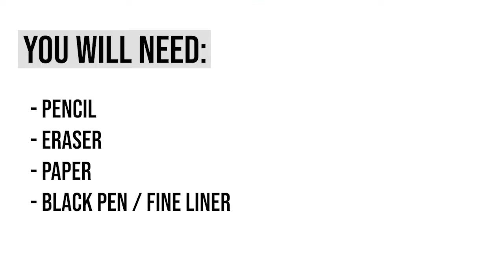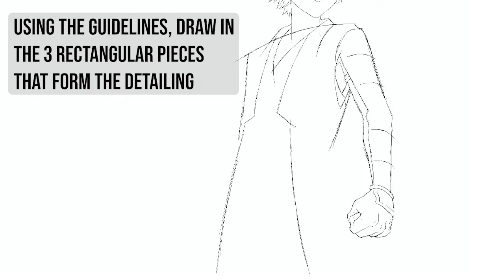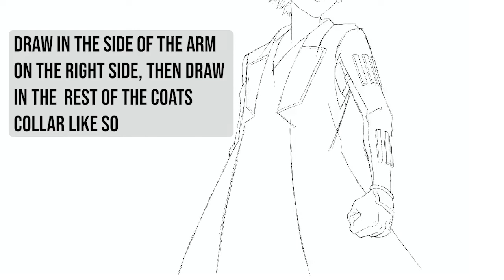Get Your Drawing Skills on Point with Our Guide to Drawing Musashi from Orient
Are you ready to take your drawing skills to the next level? In this tutorial, we will be showing you how to draw Musashi from the popular manga and anime series, Orient.

We will be breaking down the process into easy-to-follow steps, so even if you're a beginner, you'll be able to follow along. We'll cover everything from the basic proportions of the face and body to the finer details of the hair and clothing. Plus, we'll be sharing some tips and tricks to help you get the perfect result.

So grab your drawing supplies and join us as we guide you through the process of drawing Musashi. Whether you're a seasoned artist or just starting out, this tutorial is perfect for anyone looking to improve their drawing skills. Don't wait - get your drawing skills on point with our guide to drawing Musashi from Orient today!

0:00 - INTRO
0:12 - STEPS
4:10 - OUTLINE DRAWING
4:24 - COLOURING IN
4:44 - FINAL
4:50 - OUTRO

If you have an interest in Japanese Pop culture or fun art, sculpture, model or anime figure videos the please Subscribe and I look forward to seeing you in future videos.